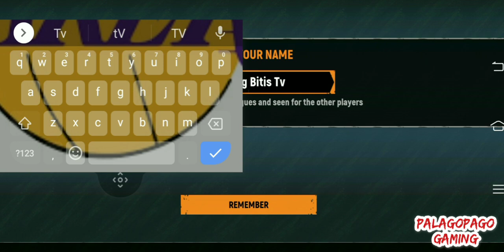Let's Survive | Episode 1